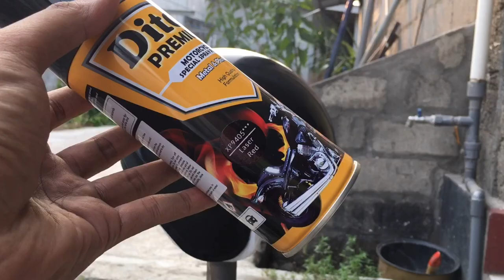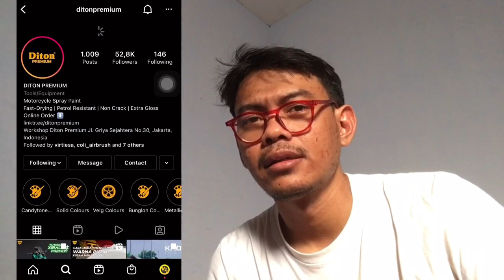XIRALLIC MURAH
bahan :
Diton Premium :
-9120 Primer Grey
-9109 Black
-9405 XP Laser Red
-9128 Clear + Activator